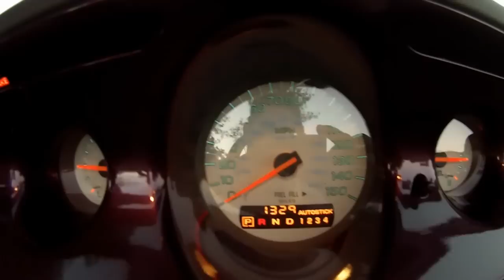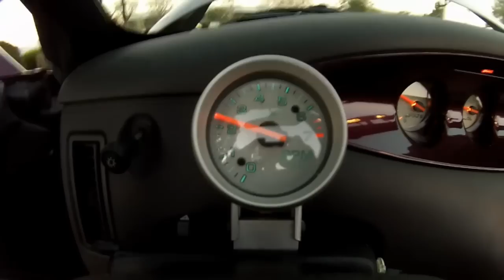SOLD 1997 Plymouth Prowler Convertible Purple/Black for sale by Corvette Mike Anaheim